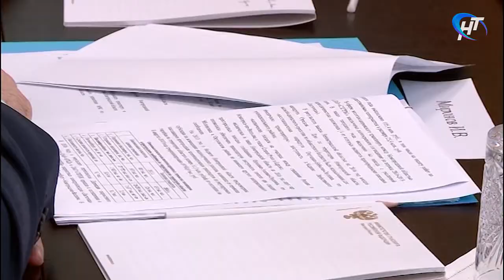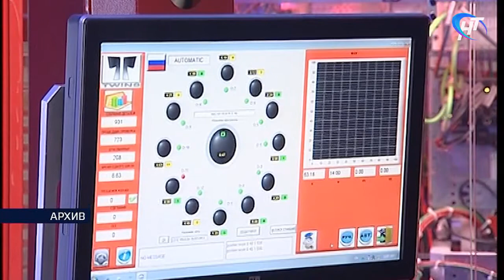Андрей Никитин провел рабочу встречу с заместителем министра промышленности и торговли РФ